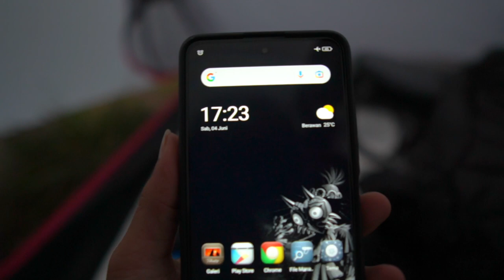CHEAP, LIGHTEST TARP TENT RECOMMENDATIONS FOR 2 PEOPLE CAPACITY BEST 2022 | SUMO EQUIPMENT MOGAMI 2P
Sumo equipment Mogame 2P

 - outter 20D nylon ripstop soft blue - sil pu
 - inner 30D poly ripstop gray - pu sil
 - inner size 200x110cm
 - Setup poles 113-115cm

 size outter setup 260*250cm
 • inner size 200*110cm
 • two door access
 ° outer first
 weight +- 800 gram without polish